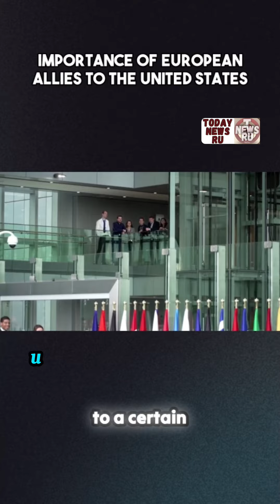Европейские союзники основа американской безопасности и влиянияEuropean allies: foundation of US sec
Союзнические отношения между США и европейскими странами играют ключевую роль в обеспечении безопасности, стабильности и процветания как в регионе, так и по всему миру. Сотрудничество в области обороны, торговли, науки и культуры укрепляет партнерство между этими странами, способствуя решению глобальных вызовов и проблем. Европейские союзники также служат платформой для дипломатических усилий США на международной арене, способствуя поддержанию международного порядка и сотрудничая в решении конфликтов и кризисов.

The alliance between the United States and European countries plays a crucial role in ensuring security, stability, and prosperity both in the region and globally. Collaboration in defense, trade, science, and culture strengthens the partnership between these nations, contributing to addressing global challenges and issues. European allies also serve as a platform for U.S. diplomatic efforts on the international stage, aiding in maintaining the international order and cooperating in conflict resolution and crisis management.